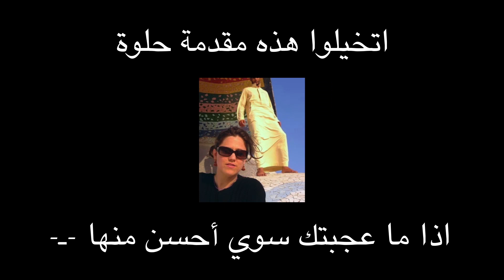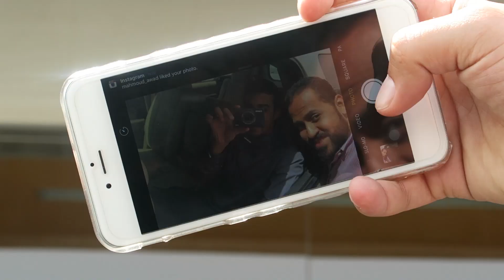نصائح لمسابقة قمرة | ٣ دقائق أسبوعية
وأحب البريد الحقيقي 😍 😍
Jeddah 21423
Saudi Arabia